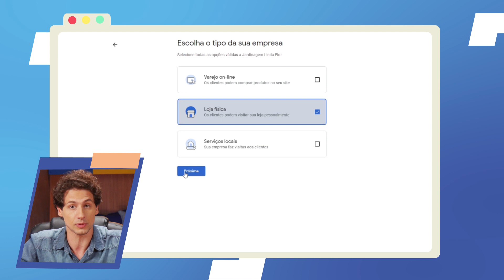Como usar o GOOGLE MEU NEGÓCIO? 🤔 5 PASSOS SIMPLES pra DESTACAR sua EMPRESA e conquistar CLIENTES!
Quem nunca procurou uma indicação no Google, não é mesmo? Descubra neste vídeo como aumentar as vendas do seu negócio pela internet com o Google Meu Negócio. Com a ferramenta, você traz mais visibilidade para sua empresa e amplia sua presença digital.

Você quer aumentar as vendas do seu negócio na internet e não está aproveitando o Google Meu Negócio para ganhar mais visibilidade? Então você não pode deixar de conferir os 5 passos fáceis para gerenciar a sua presença na busca do Google.
Seguindo esse tutorial simples, você otimiza a presença quando as pessoas procurarem pelo seu serviço ou pela sua empresa, e atrai mais clientes. Nesse vídeo, a gente te ensina a reivindicar sua ficha de negócio, adicionar fotos no Google Meu Negócio e utilizar a plataforma como estratégia para conseguir vender mais. Confira!

😍 CONHEÇA O SEBRAE PARANÁ!
Pensou empreendedorismo, pensou na gente! Somos o maior parceiro das micro e pequenas empresas paranaenses. Nossas soluções são pensadas para todos os momentos da sua vida e do seu negócio. Nesse canal, reunimos tudo o que você precisa saber ampliar o seu negócio de forma prática e descomplicada.

🤝 Conecte-se com a gente em outros canais:
Participe da Comunidade Sebrae e tenha acesso a milhares de conteúdos
Baixe o app Meu Sebrae e leve nosso atendimento no seu bolso: